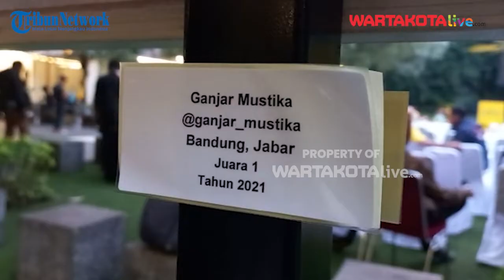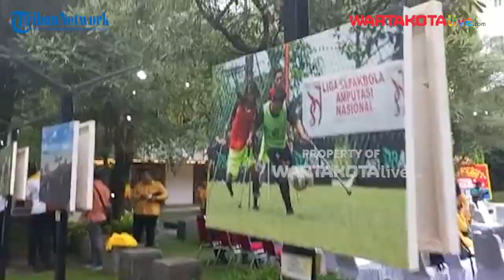Luncurkan Buku 'A Nation Fighting Covid 19 ', Darwis : Golkar Catatkan Sejarah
WARTAKOTALIVE.COM, JAKARTA - Andreas Darwis Triadi merupakan juri dalam lomba foto yang digelar DPD Golkar DKI Jakarta.

Diketahui, pria yang karib disapa Darwis ini merupakan fotografer kenamaan tanah air. Ia mulai mengembangkan minat fotografinya sejak tahun 1979.

Hasil foto-foto tersebut dimuat dalam buku 'A Nation Fighting Covid-19' dan resmi diluncurkan Rabu, (16/3/2023).

Laporan: Yolanda Putri Dewanti
Suara: Desy Selviany
Editor Video: Krisna